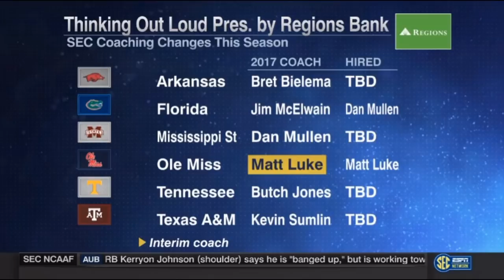McElroy & Spears Talk Jimbo Fisher to Texas A&M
Greg McElroy & Marcus Spears talk about Jimbo Fisher being a big splash hire for Texas A&M.